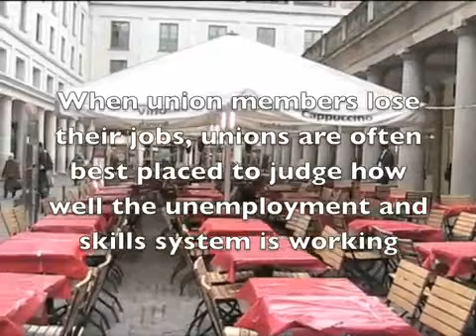Learning in a recession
A film made by RMT Union Learning Reps on the TUC course, Lights, Camera, Action. January 2010,